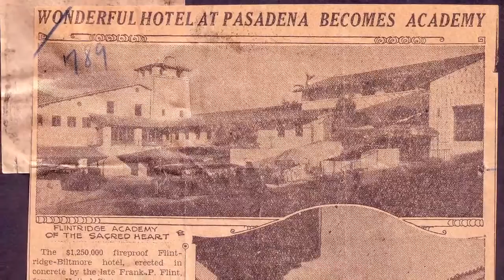Flintridge Sacred Heart Academy Admissions